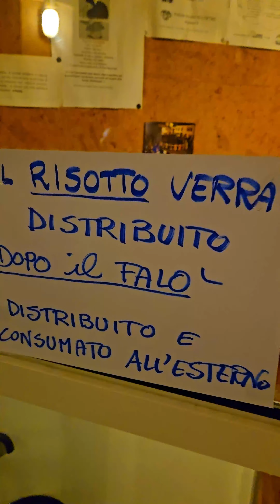Rogo della Giubiana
Cucciago - CO

A fine gennaio, in molte località comasche, vengono accesi grandi falò sui quali vengono fatti bruciare fantocci di paglia e stracci: i fantocci della Giubiana. Se diverse sono le fattezze del manichino e le modalità con cui viene messo al rogo, comune è l'origine dell'antichissimo rituale che prevede quasi sempre un processo, una condanna a morte e l'esecuzione mediante il fuoco purificatore.

A essere simbolicamente condannato è l'anno vecchio con tutto il suo carico di eventi nefasti, mentre attraverso la sua morte, si propizia la rinascita e si traggono buoni auspici per il futuro.

"...Nei tempi addietro, l'ultimo giovedì di gennaio il paese era illuminato dai falò che i contadini accendevano con le stoppie del granoturco.
Festa pagana, tramandata dalla notte dei tempi come rito di propiziazione contro le tenebre e le forze del male. Ancora oggi questo rito viene celebrato, se pur con modalità diverse..."